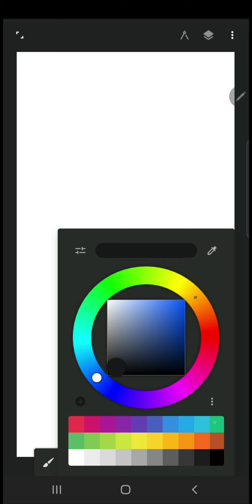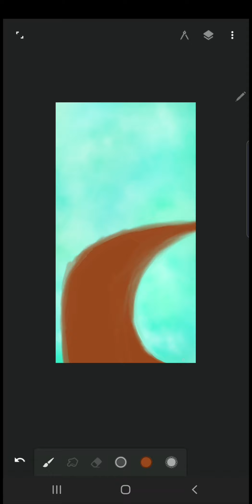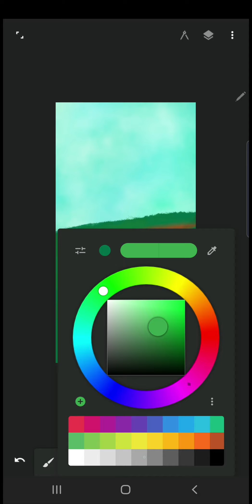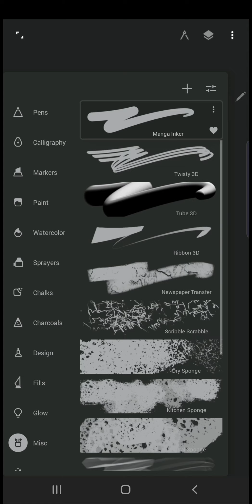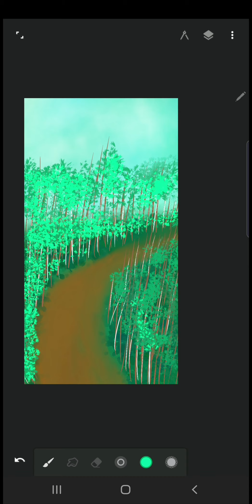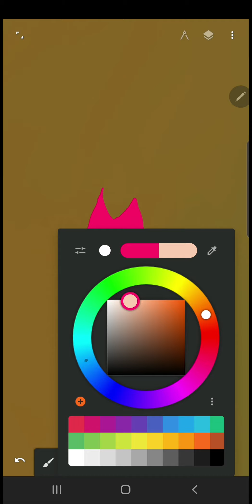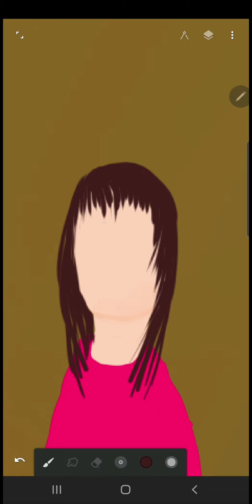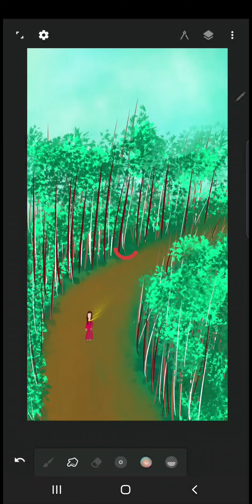how to draw middle of the forest road / step by step/ Digital painting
how to draw middle of the forest way art by Pradnya Sangodkar